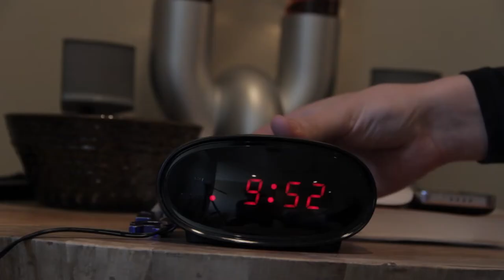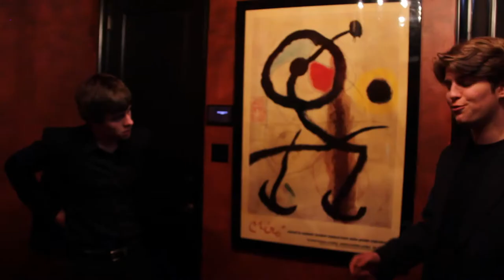Junior Coffee House Movie 2014